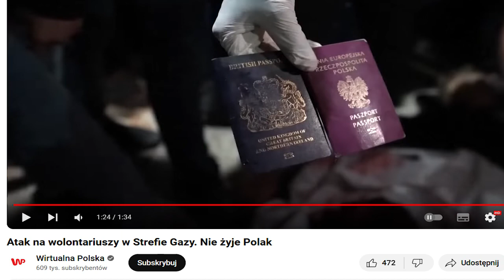POLAK zamordowany w GAZIE. Reakcja Radosława Sikorskiego oraz polskich mediów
polityka izrael gaza Czy polskie MSZ adekwatnie reaguje na wydarzenia na świecie? A co z mediami? Czy rzetelnie je relacjonują?